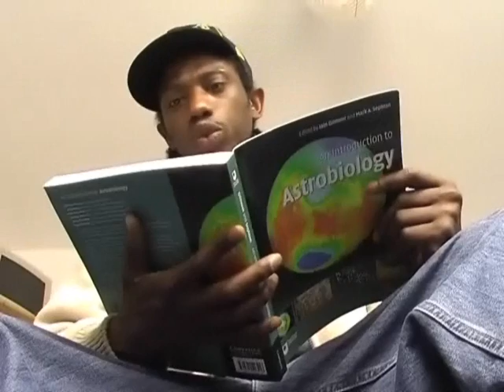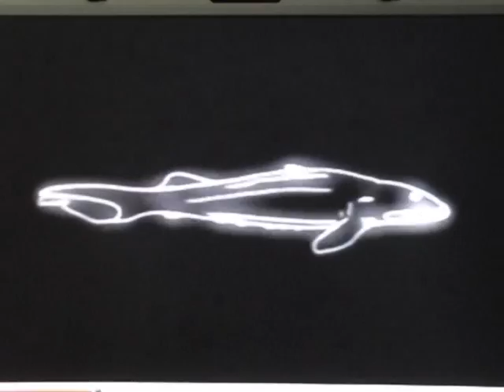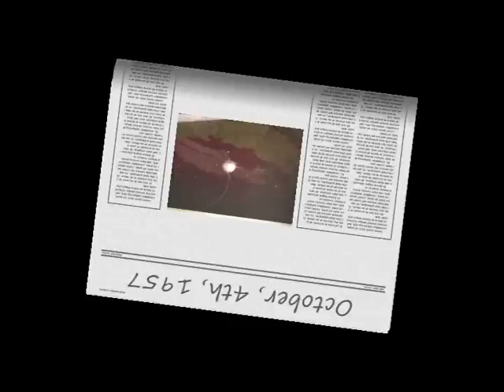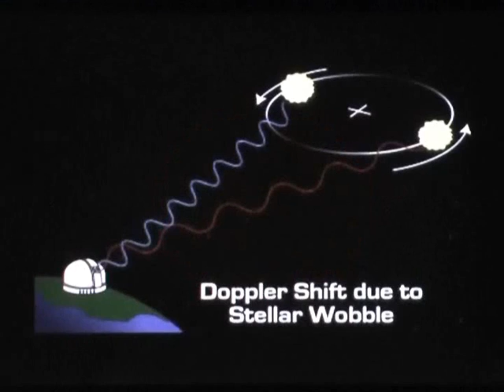Astrobiology 2008 - Infotainment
Rap video about astrobiology - The search for life in space, particularly on other worlds called exoplanets.

Rap has references to:- the origin of life, Genes, DNA and species, Space age, NASA, Lunar Travel, Search for Extraterrestrial Intelligence (SETI)and ET life, Frank Drake, Goldilocks (Habitable) zone, Astronomy, Doppler shift, biology VS mythology,

Get in touch @Oortkuiper